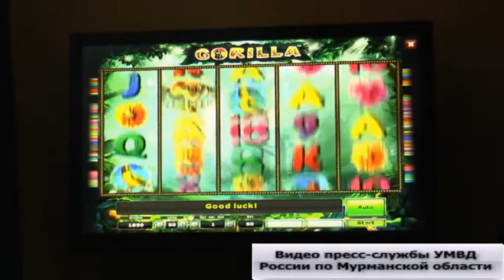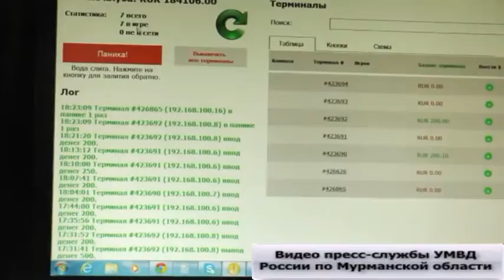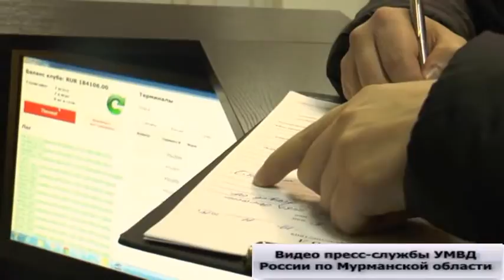Igrovoy na Sherbakova